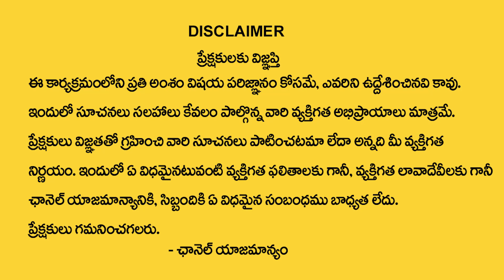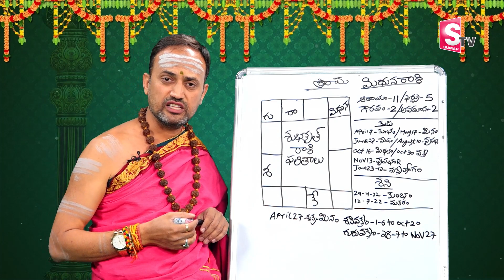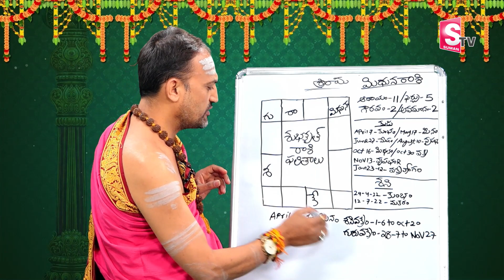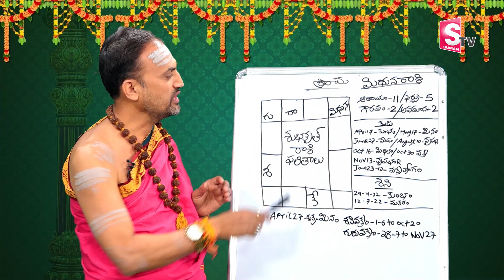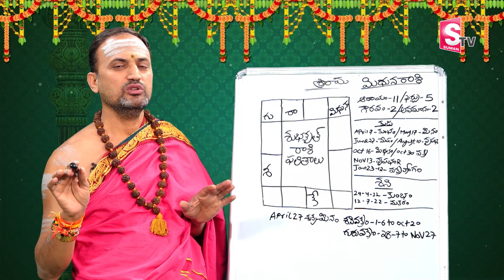Mithuna Rasi 2022 Ugadi Rasi Phalalu | Subhakruthu Nama Samvatsara Rasi Phalalu | Gemini Sign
Watch ►Mithuna Rasi 2022 Ugadi Rasi Phalalu | Subhakruthu Nama Samvatsara Rasi Phalalu | Gemini Sign